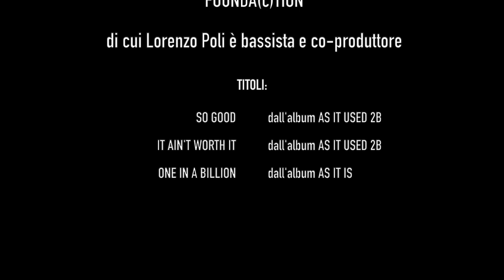Corso di Basso Elettrico - Docente Lorenzo Poli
Lorenzo Poli, Direttore Didattico del dipartimento di Basso Elettrico, vi invita al suo corso presso la Scuola Cento per Cento Musica di Roma!